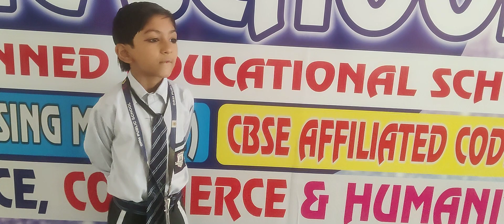DRM PUBLIC SCHOOL DESRAJ COLONY PANIPAT. Student of Grade IInd